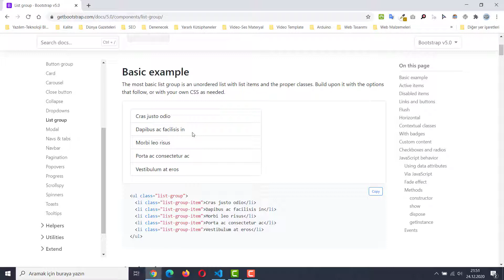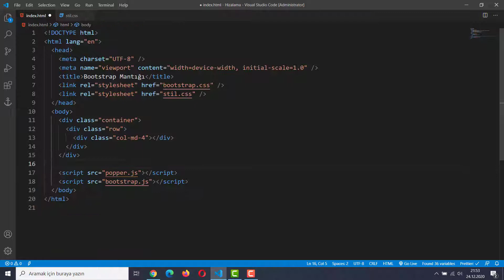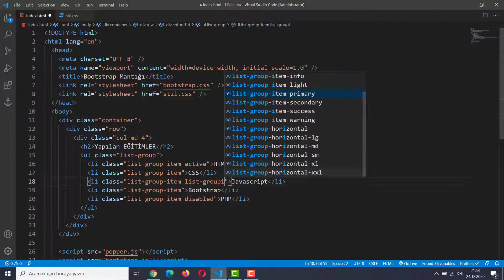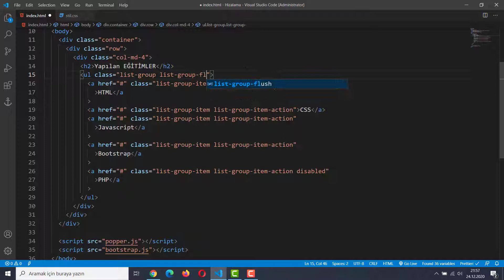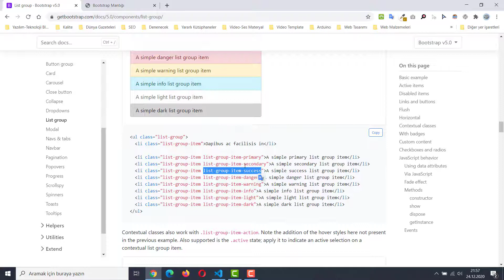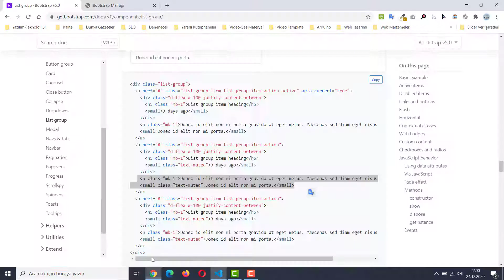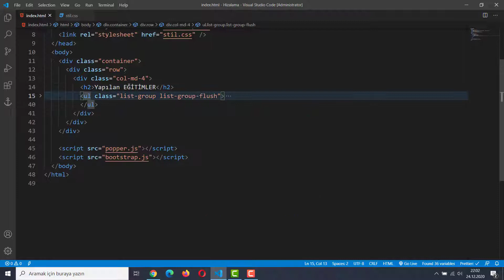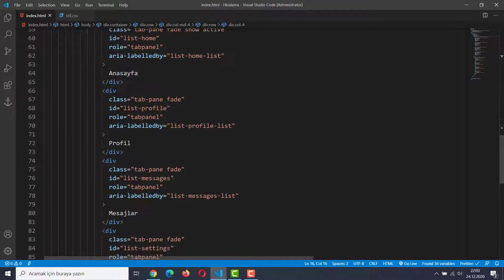Bootstrap List Group - Bootstrap 5 ile Responsive Tasarım Dersleri 2020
▶ Bootstrap List Group
▶ Bootstrap list-group-item
▶ Bootstrap list-group-flush
▶ Bootstrap özelleştirilebilir alanlar
▶ Bootstrap list group with tab panel
▶ Bootstrap 5 List Group
▶ Bootstrap Listelerin Gruplandırılması
▶ Bootstrap düzenli içerikler
✓ Yukarıdaki sorular ve daha fazlası için video'dan faydalanabilirsiniz.
✓ Anlaşılmayan durumları yorumlarda belirtebilirsiniz.
✓ Uzun soluklu bir seri olacağı için oynatma listesinden takip edebilirisiniz.